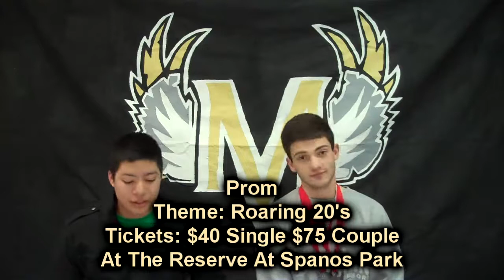MHS Unity March 4, 2014